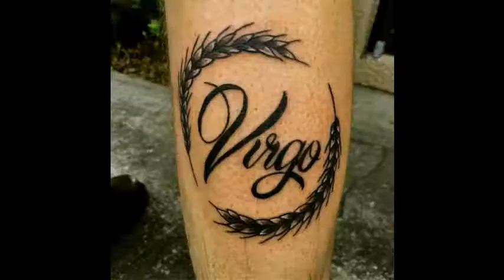Best virgo zodiac tattoos designs ideas For Beautifil Women To Feel Whatsapp Video #3